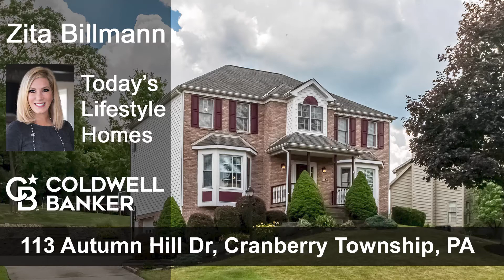113 Autumn Hill Dr, Cranberry Township, PA 16066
Offered FOR SALE by Zita Billmann, #1 Real Estate Agent in Western Pennsylvania, Pittsburgh Region. A Full Time Realtor with Coldwell Banker. For more details on this property and others for sale, please visit ZitaBillmann.com